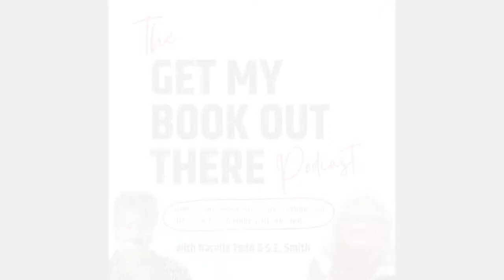Audiobook Marketing 1 - Get My Book Out There Podcast #9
This week we're talking about audiobooks and how to market them. We have 3 easy steps about how you can get word out about your audiobooks:
- your webpage
- social media and newsletters